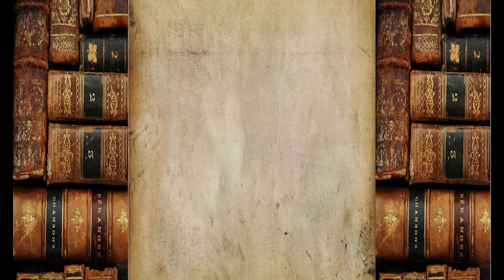Audiobook: Edgar Allan Poe. Manuscript Found in a Bottle. Land of book.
"MS. Found in a Bottle" is an 1833 short story by American writer Edgar Allan Poe. The plot follows an unnamed narrator at sea who finds himself in a series of harrowing circumstances. As he nears his own disastrous death while his ship drives ever southward, he writes an "MS.", or manuscript, telling of his adventures which he casts into the sea. Some critics believe the story was meant as a satire of typical sea tales.

Poe submitted "MS. Found in a Bottle" as one of many entries to a writing contest offered by the weekly Baltimore Saturday Visiter. Each of the stories was well liked by the judges but they unanimously chose "MS. Found in a Bottle" as the contest's winner, earning Poe a $50 prize. The story was then published in the October 19, 1833, issue of the Visiter.